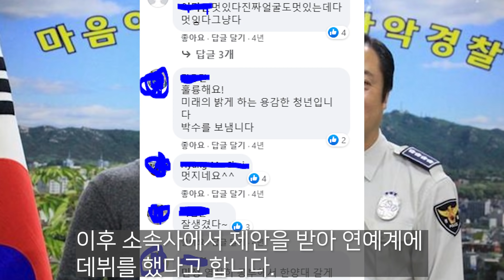TV 한 번 출연했다가 너무 예뻐서 강제데뷔한 연예인들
기회는 이렇게 오나 봅니다.